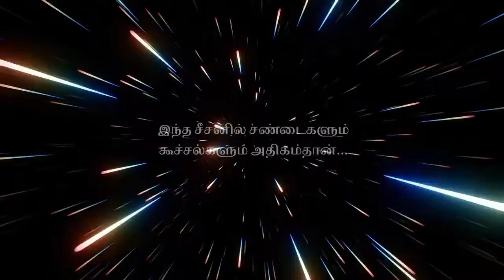பிக் பாஸ் சண்டைகள் உங்கள் பார்வைக்கு | Bigg Boss 5 Tamil Contestants Fighting Scenes 😀😀😑😑😂😂😂🤣🤣🤣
கடந்த சீசன்களை ஒப்பிடும்போது இந்த சீசனில் சண்டைகளும் கூச்சல்களும் அதிகம்தான்...

திங்கள் முதல் வெள்ளி இரவு 10 மணிக்கு, சனி மற்றும்
ஞாயிறு இரவு 9:30 மணிக்கு  விஜய் டிவில..